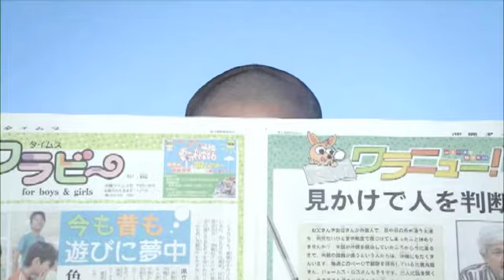沖縄タイムス「ワラビー」CM 親子肩車編A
新しく放送中の沖縄タイムス子ども新聞「ワラビー」のテレビCMです。３本あるので、どれが好きかコメントもらえるとうれしいです。